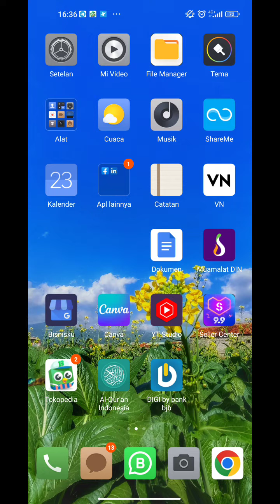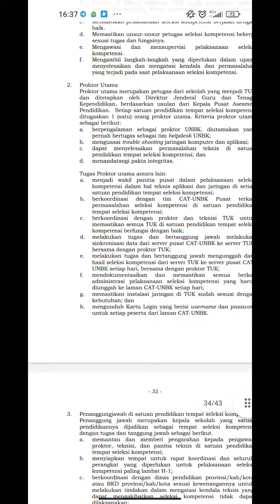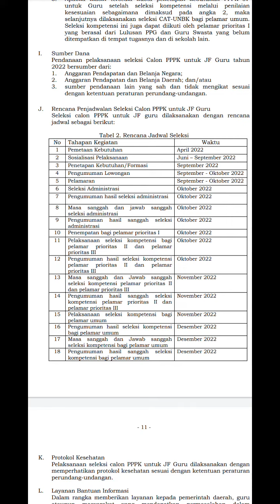SELEKSI PPPK GURU 2022 DIBUKA!!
Berikut rincian jadwal seleksi PPPK Guru tahun 2022 yang di ambil Keputusan Kemendikbud No 349/P/2022 . Selamat menyimak..

Kep. Kemendikbud nya bisa didownload disini..